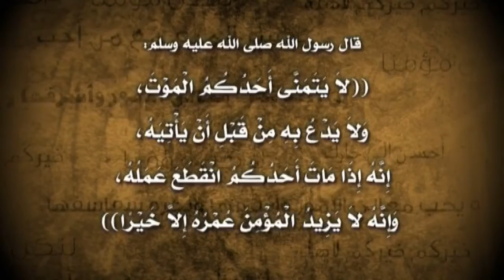ZADGROUP ولا تقتلوا أنفسكم مقاطع حملة قدوتي H 264 720p